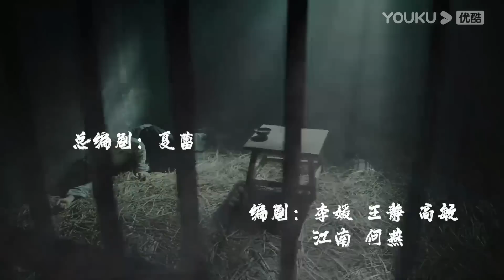ENGSUB【步云衢 The Last Princess】EP13-14会员试看：赵正南中弹受伤！金玉蓉答应再也不离开他了！| 王鹤润/张赫/郑皓原/柯乃予 | 民国爱情片 | 优酷YOUKU